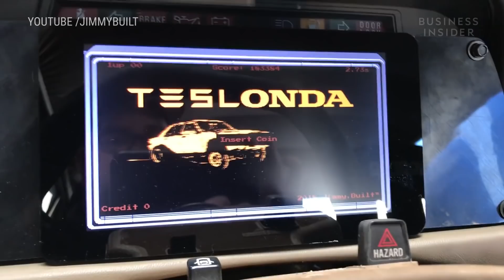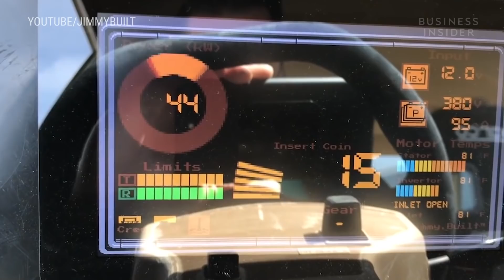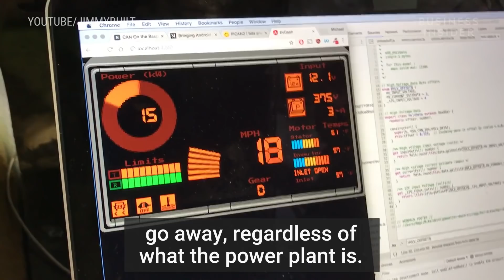What Happens When You Put A Tesla Motor In An Old Honda?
Car enthusiast Jim Belosic put a Tesla motor into an old Honda. The car combo can accelerate from 0-60 miles per hour in only 2.45 seconds. That's faster than a Bugatti Veyron or Lamborghini Huracán. He calls his electric car creation a Teslonda.